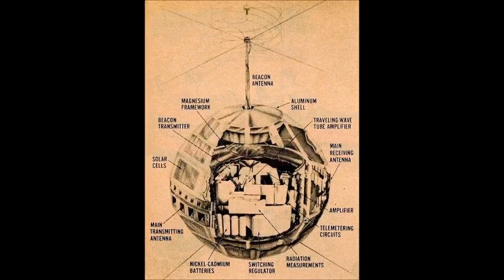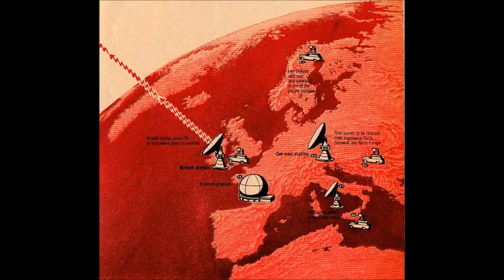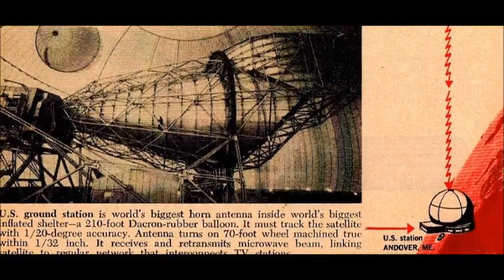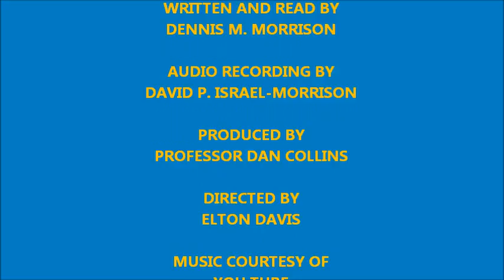TELSTAR AND THE DAWN OF SATELLITE TELEVISION: 1962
A look back at the beginnings of sat television!